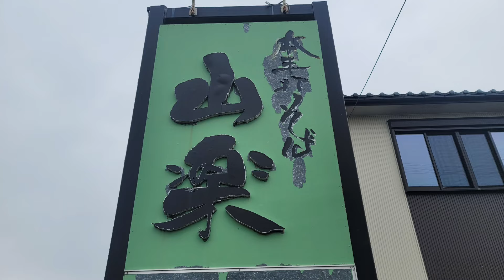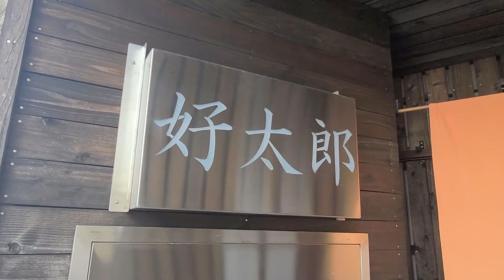冬に食べて欲しい美味しい蕎麦♯おすすめ♯グルメ♯行列、三年連続日本一蕎麦の美味しい福井県で冬に食べて欲しい蕎麦3選の紹介です。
福井県越前市の山楽のとりそば
福井県坂井市の小六庵の鴨つけ蕎麦
福井県勝山市の好太郎の鴨なんばん蕎麦
どちらも一度たべると病みつきになる絶品蕎麦です。